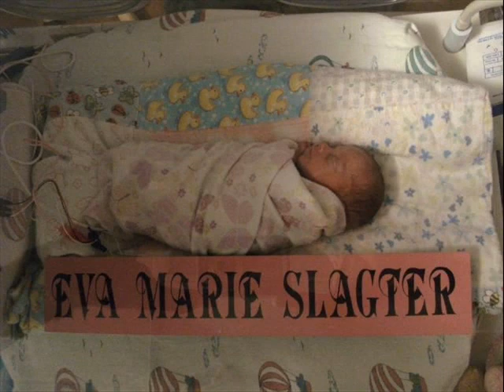Superstar- Lupe fiasco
this girl has been thru so much. she was three months early. she was way under weight. but she lived and became stronger than the on time babies. all the nurses called her superstar. her name is eva marie.